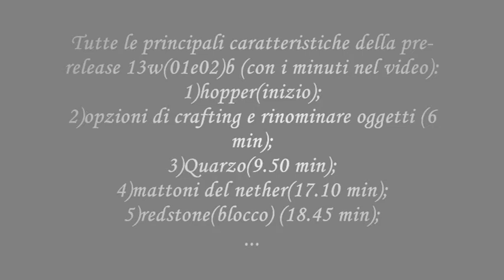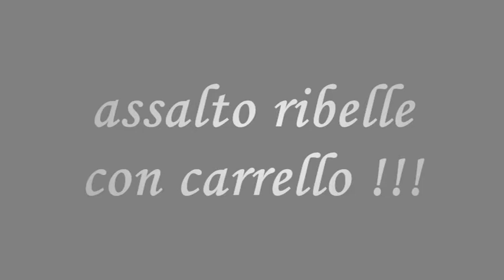Tutte le novità dello snapshot 13w(01e02)b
minecraft. vi mostro tutte le novità della pre-release/snapshot 13w(01e02)b. esse introducono un game, sia in singleplayer ma soprattutto in multiplayer, molto più facile e divertente oltre a dare più sfogo alla fantasia!!